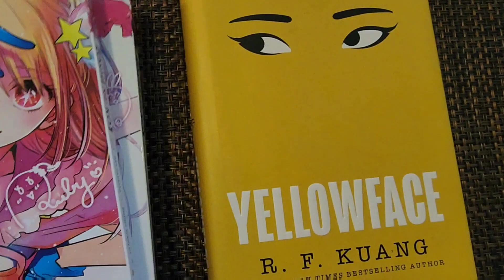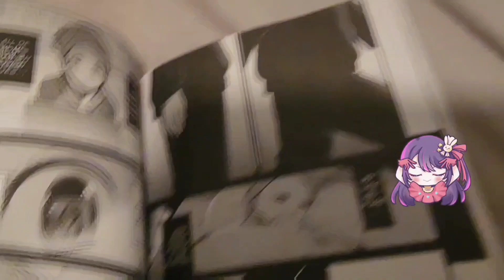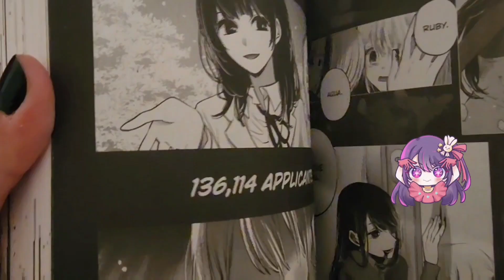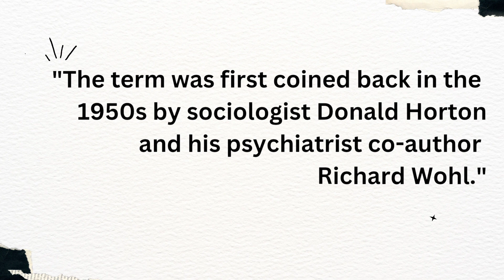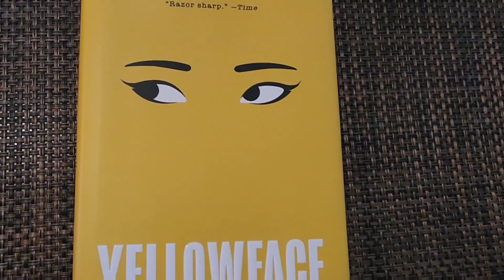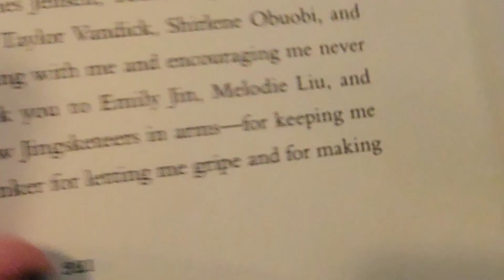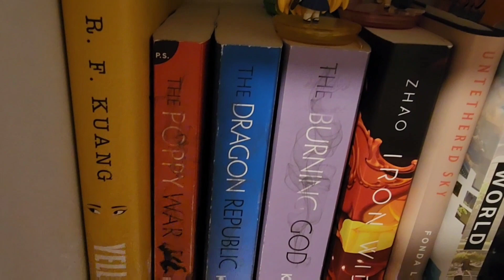Let's talk: Oshi No Ko vol 1&2 and Yellowface Reviews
Hello guys,

come with me to talk a little bit of some manga and books I have read recently.

xoxo,

ArtemisDiary💖

apps used: Canva